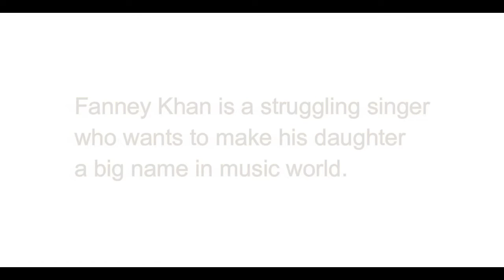Bollywood Films, Hindi Fanney Khan Anil Kapoor And Aishwarya Rai Bachchan's